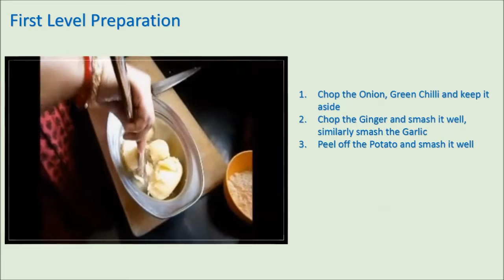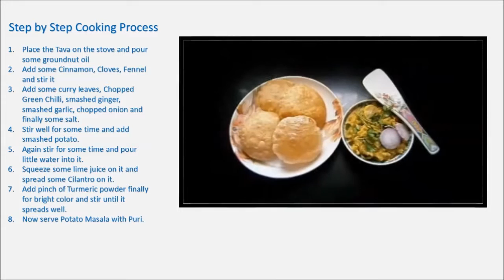Puri Potato Masala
Crispy Puri with delicious potato masala.